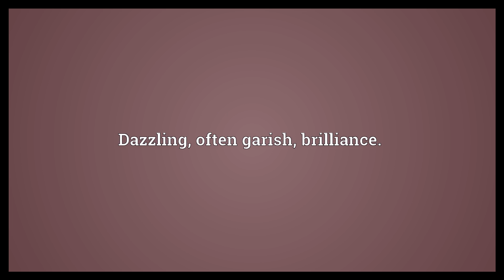Blare Meaning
Video shows what blare means. A loud sound.. Dazzling, often garish, brilliance..  Blare Meaning. How to pronounce, definition audio dictionary. How to say blare. Powered by MaryTTS, Wiktionary